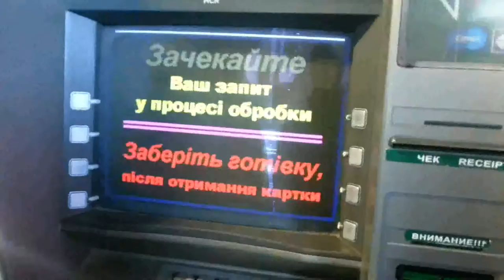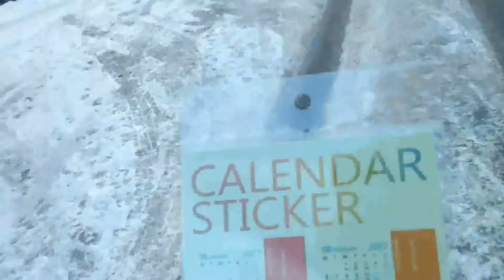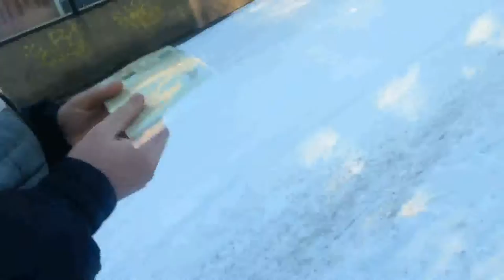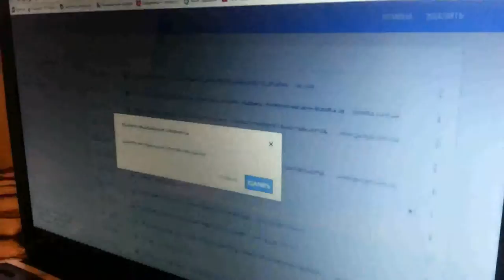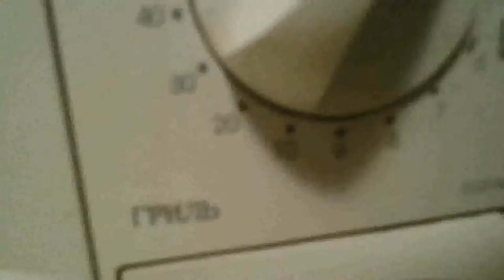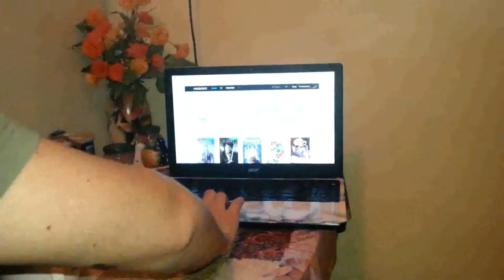VLOG: САМОГОНЩИКИ или ЧЕБУРЕК, ЧЕ-БУ-РЕК, ЧЕ-БУ-РЕК!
VLOG: САМОГОНЩИКИ или ЧЕБУРЕК, ЧЕБУРЕК, ЧЕБУРЕК!
Будем стараться для вас дальше)))